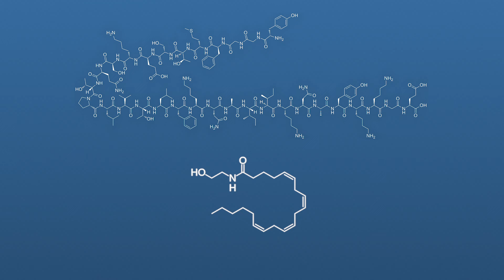The surprising benefits of exercising with friends (BBC Ideas x Oxford Social Sciences)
Research shows that exercising in a group can improve our performance as well as our relationships.

This film was made in partnership by BBC Ideas and the University of Oxford's Social Sciences Division.

Find out more about Arran Davis and the Social Body Lab